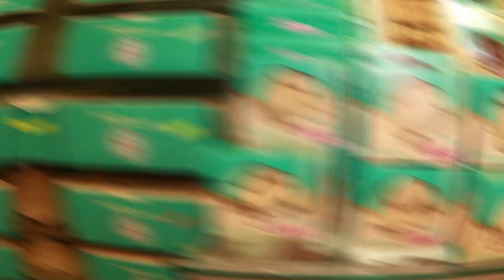RUTA DEL SOL 3 INICIARÁ OBRAS COMPLEMENTARIAS EN LA VARIANTE AGUAS BLANCAS